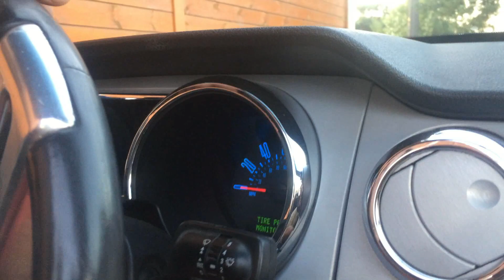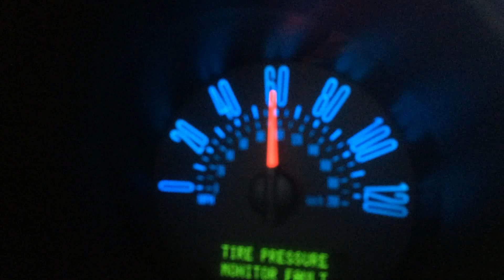Ford Mustang GT Convertible